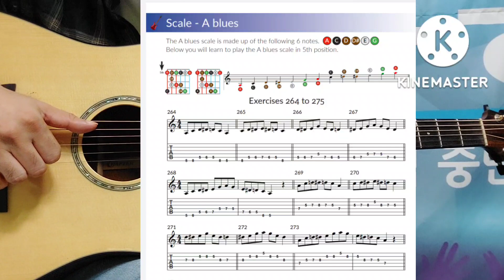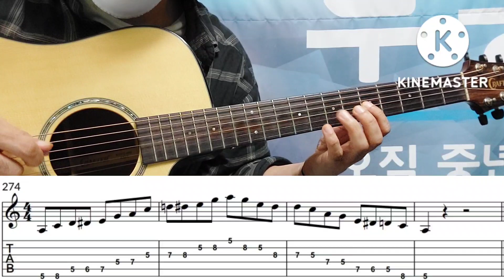A Blues Scale 연습 / 처음부터 배우는 쉬운기타(G4기타) 레슨 68